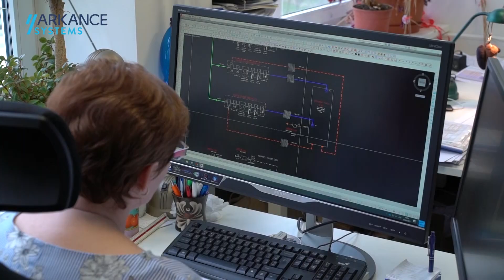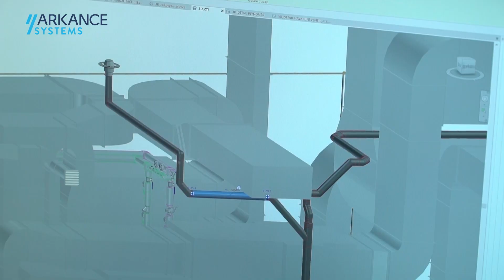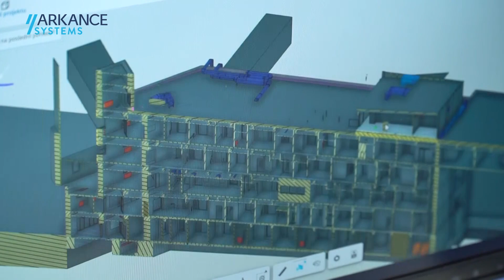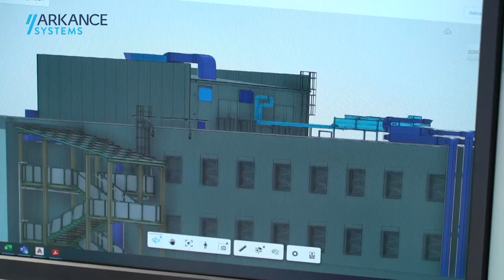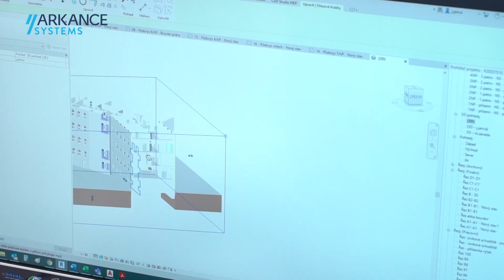EP Rožnov - BIM při projektování a realizaci čistých prostor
Navrhování a výstavba čistých prostor pro zdravotnictví, elektrotechnický, optický, farmaceutický nebo automobilový průmysl realizovaná společností EP Rožnov by se neobešla bez moderních 3D BIM nástrojů Autodesk a služeb společnosti Arkance Systems. EP Rožnov používá aplikace Autodesk AEC Collection, Revit, Navisworks, cloudové CDE nástroje BIM 360, BIM Collaborate Pro a další.